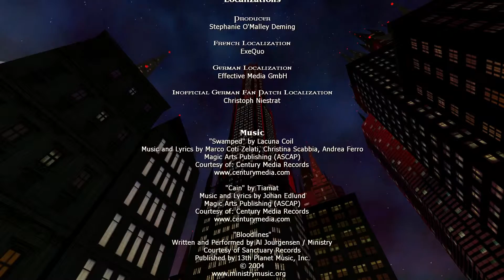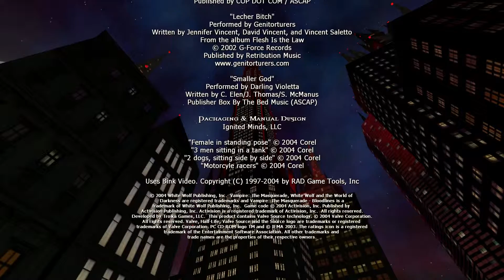Let's Play Vampire the Masquerade Bloodline #76 Nim das Lacroix Finale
Vampire the Masquerade Bloodline Let's Play.